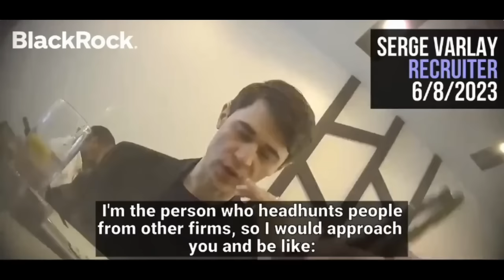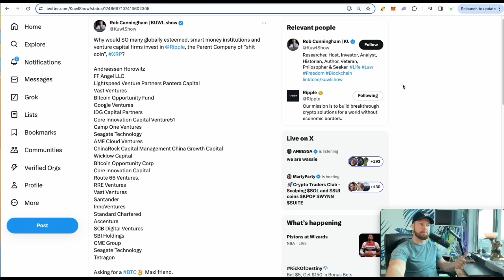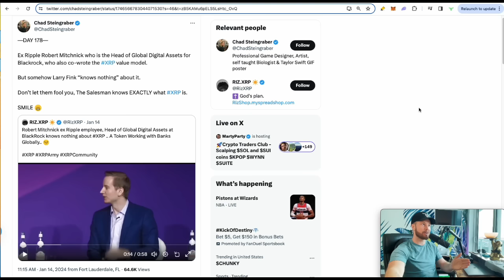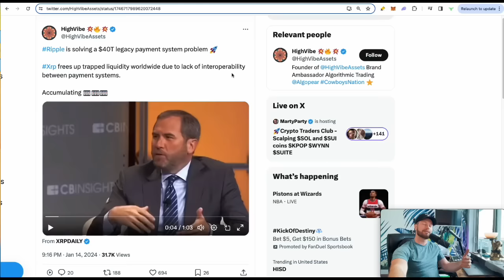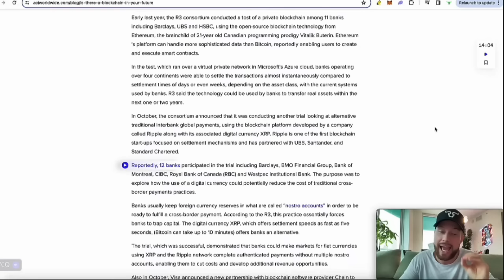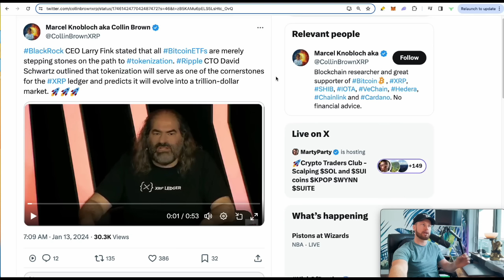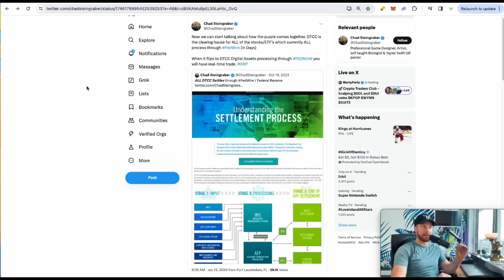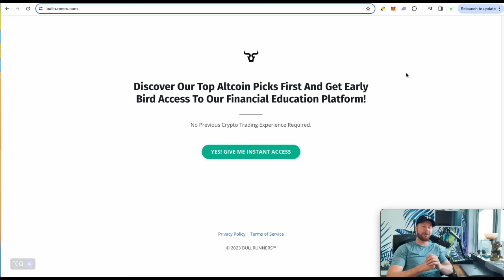Ripple XRP IT'S CONFIRMED - Blackrock Gatekeeper EXPOSED Their Plan… (Best Crypto To Buy Now 2024)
Ripple XRP IT'S CONFIRMED - Blackrock Gatekeeper EXPOSED Their Plan… (Best Crypto To Buy Now 2024) Get Started

Your individual success will be influenced by a variety of factors, some of which include your background, experience, and work ethic. Cryptocurrencies, like all investments, come with risks, including potential financial losses. If you're unwilling to accept these risks, DO NOT engage in any purchases or investments based on the recommendations or mentions in this video. Particularly, refrain from buying any cryptocurrencies or products mentioned herein. Viewers in the United States are advised to familiarize themselves with the rules and regulations associated with cryptocurrencies and should review official websites for guidance. Remember: results are not typical, so don't be typical. Always be proactive, informed, and, as we like to say, stay bullish!